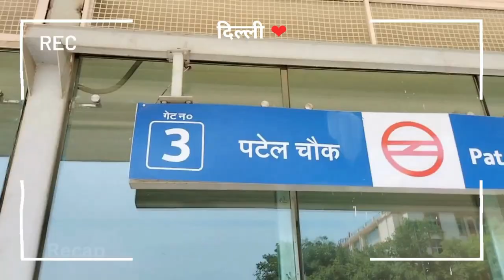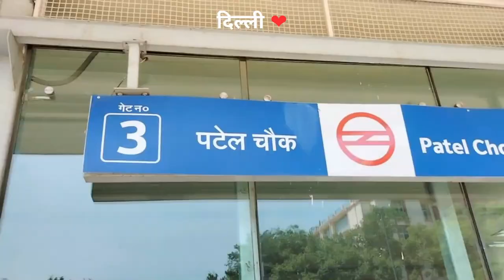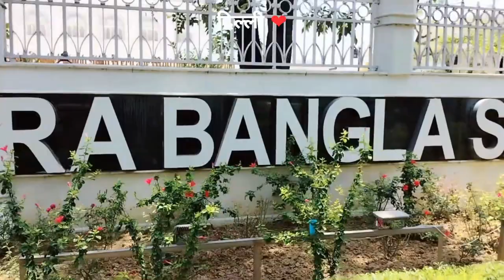Gurudwara Bangla Sahib Delhi || My First Vlog Video || Kabir Ibrahim Vlog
In this captivating vlog, join me, Kabir Ibrahim, as I embark on a soul-stirring journey to Gurudwara Bangla Sahib, one of the most prominent Sikh places of worship in New Delhi, India. This remarkable Gurudwara, infused with history, spirituality, and a serene ambiance, has long been a destination for seekers of peace and tranquility. Join me as I unravel the mesmerizing beauty, rich cultural heritage, and profound spiritual experiences that await within its sacred walls.

Part 1: The Magnificent Architecture:
As I step foot into the Gurudwara, I am immediately struck by the architectural brilliance that adorns the surroundings. The stunning golden dome, known as the "Harmandir Sahib," glimmers majestically under the sun's rays, beckoning devotees and visitors alike. The marble pathway leading to the main prayer hall is meticulously adorned with intricate designs and beautiful motifs. The seamless blend of traditional Sikh architecture and modern elements creates an aura of grandeur and reverence.

Part 2: The Sarovar and Seva:
The vlog takes a tranquil turn as I approach the serene Sarovar, a sacred pool surrounding the main complex. Devotees can be seen taking dips in the holy water, believing in its purifying properties. The peaceful atmosphere around the Sarovar offers a respite from the hustle and bustle of the city outside, providing visitors with an opportunity for self-reflection and spiritual rejuvenation.

Witnessing the selfless act of seva (service) performed by volunteers is truly heartwarming. From preparing langar (community kitchen) meals to cleaning the premises, the spirit of unity and service is palpable throughout the Gurudwara. I engage with the volunteers, sharing in their dedication and commitment to serving humanity, as they extend their warm hospitality to all who enter.

Part 3: Spiritual Serenity:
Entering the main prayer hall, I am enveloped by a sense of tranquility. The melodious sounds of kirtan (devotional singing) fill the air, resonating deep within the souls of those present. Devotees sit with folded hands, immersed in prayer and meditation. The rhythmic recitation of the Guru Granth Sahib, the holy scripture of Sikhism, further enriches the spiritual experience.

The vlog captures the essence of devotion as I witness the "Ardas," a prayer that encompasses the hopes, aspirations, and gratitude of the Sikh community. The faith and devotion exhibited by the devotees are truly inspiring, leaving an indelible mark on my own spiritual journey.

Part 4: Historical Significance:
Gurudwara Bangla Sahib holds significant historical importance. I delve into its past, recounting the fascinating tales that have shaped its legacy. The Gurudwara stands on the site where the eighth Sikh Guru, Guru Har Krishan, resided during his visit to Delhi in the 17th century. The vlog explores the historic "Well of Miracles," believed to possess healing powers, and shares stories of miracles that have occurred over the years.

Part 5: Embracing Sikh Culture:
Immersing myself in the vibrant Sikh culture, I encounter the sense of community that permeates through every aspect of Gurudwara Bangla Sahib. The vlog showcases the turban-tying ceremonies, allowing visitors to experience the significance of the turban in Sikh tradition. I engage in conversations with devotees, deepening my understanding of Sikhism's core values of equality, compassion, and service to humanity.

Conclusion:
As the vlog draws to a

Regenerate response

Cont